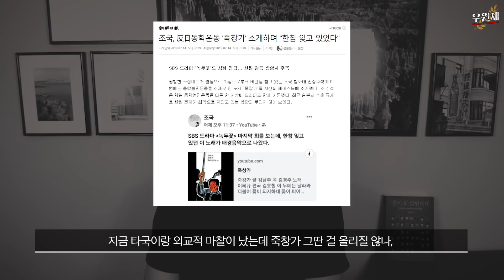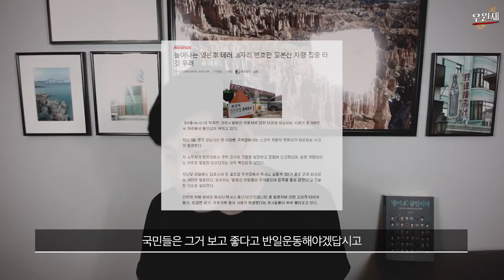올림픽 논란?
라이브 방송 도중 받은 질문에 대한 답변을 편집해서 올립니다.